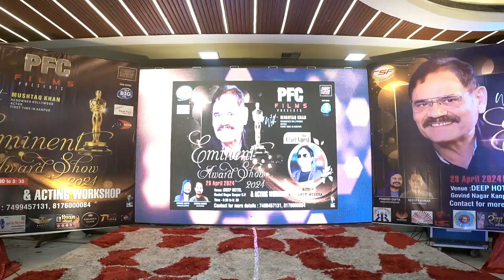Eminent Award Show/Mushtaq Khan/Iffa Award Show/ kidsh Fhaishon Show/Director Producer Pramod Gupta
Eminent Award Show Bollywood Actor Mushtaq Khan 28 April 2024 in Kanpur

Director Producer
Pramod Gupta

Cop. Producer
Neraj Kumar

writer
Nidhi Gupta

Manegement Director
Ravi Gupta

Anchor
Pratik Dwivedi

Ved Parkash/ Shyam Narayan Gupta / Ebrahim Khan/

Camera man
Karan
Pratap Singh

Pfc Films Production House Institute & Acadmy

Mumbai Kanpur# Kanpur Films Acting Academy